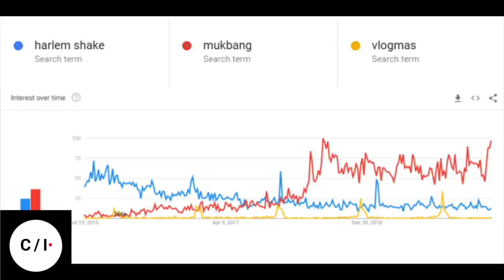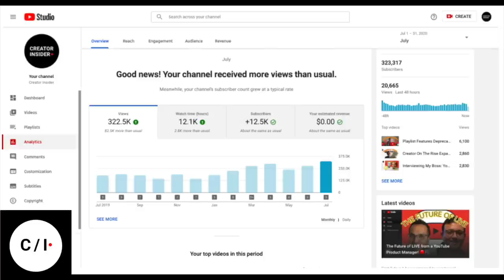How to Successfully Pivot Your YouTube Channel: Advice from the experts!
Hello Insiders! Today we're answering a common question we get from creators- how to pivot your content. We have Kyle here to talk about why to pivot, what signals to look for to know it's time to pivot, and then how to actually successfully pivot your content.

👕👚SWAG 🎽☕

100% of the proceeds automatically support Red Cross